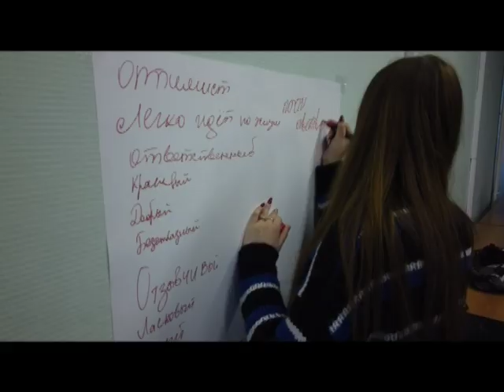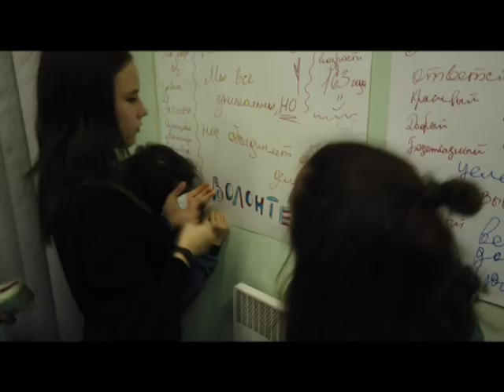Специальное интервью Школа волонтёров